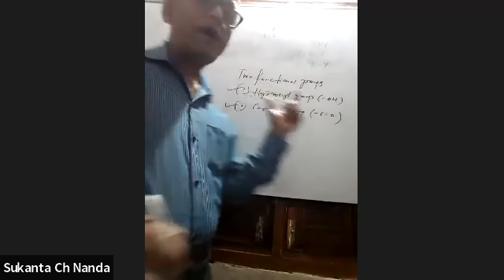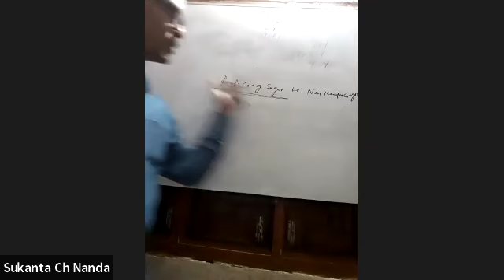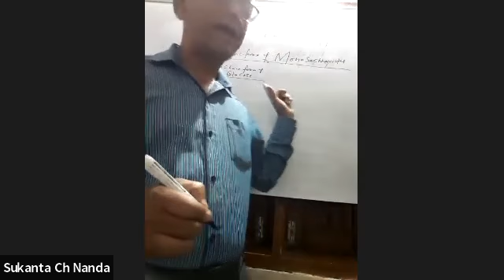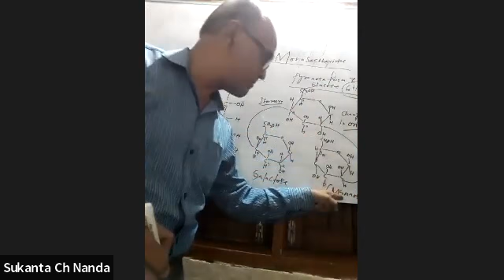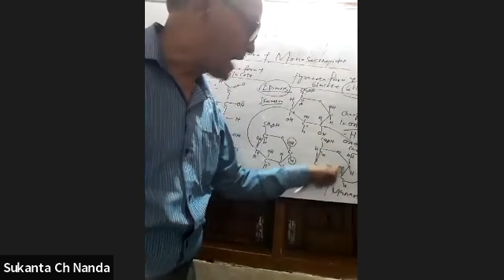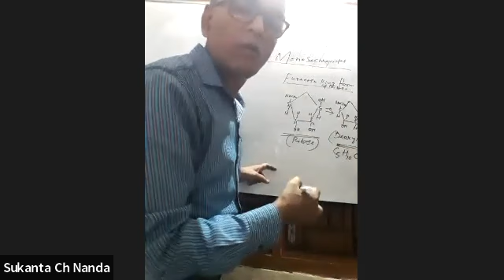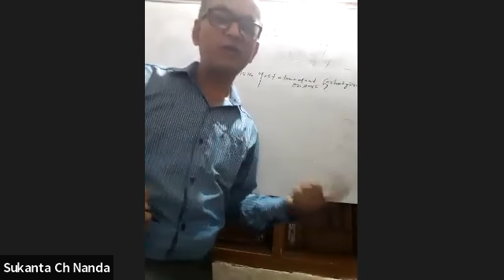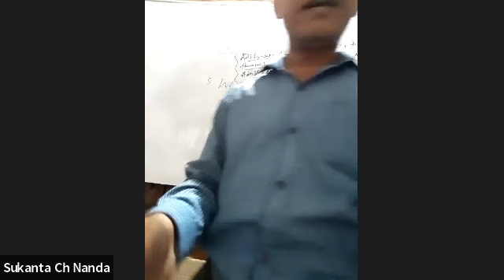Biomolecules (Carbohydrates - II) by Prof. Sukanta Chandra Nanda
Sri Chaitanya Institute for Science is the brainchild of National Integrated Caring Education Trust and Collaboration with Varsity Education Management Private Limited, Hyderabad(The Parent company of Sri Chaitanya Educational Institution, Hyderabad).

The endeavour of both Sri Chaitanya and NICE Trust is to create a congenial atmosphere for learning and personality development. Our institution is the one of best fully residential CBSE schools with Integrated IIT/Medical Coaching in the state of Odisha. Our vision is to provide our youth with the latest technology in  teaching and learning process which makes them feel confident.

We offer quality education as per global standards and provide students with an intellectually stimulating and rigorous teaching and research environment. We are committed to provide you  a rewarding and memorable experience: Academically- With the benefit of excellent teaching that will exceed your expectation; Socially- You will grow in confidence and become involved in some of the exciting activities on offer to our student; Professionally- We believe in interactive and participatory method of teaching which has been possible due to close personal relationship between our students and faculty members.